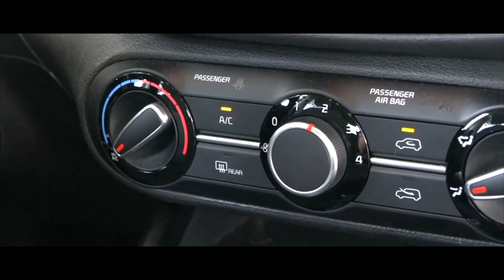Kia Soul X-LINE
Versatilidad de otro nivel.
Con un completo rediseño exterior e interior, las flamantes características de alta tecnología y el motor turboalimentado disponible, el Soul 2020 es una maravilla de adaptabilidad.
El Soul 2020 mantiene la versatilidad que esperas del distintivo modelo con puerta trasera y cuenta con detalles mejorados para mayor maniobrabilidad y comodidad. Hay un Soul para cada persona, desde las versiones GT-Line con un motor turboalimentado, un estilo único y un tubo de escape central disponibles hasta el robusto Soul X-Line. Todo con el estilo emblemático y la estética deportiva moderna exclusiva del Soul con puerta trasera.
Extravertido y aventurero.
El Soul X-Line de inspiración todoterreno cuenta con un revestimiento de carrocería exterior texturado, reforzado y de colores contrastantes, exclusivas ruedas de aleación de 18" y detalles exteriores plateados satinados
SEGURIDAD
Conduce con confianza.
El Soul cuenta con una estructura Iso-StructureTM compuesta de acero de alta resistencia de avanzada para brindar excelente rigidez, y nuestras técnicas de fabricación refuerzan aún más la integridad de la carrocería. Además, las características de seguridad activa, como el sistema de control de tracción, el control de estabilidad electrónico y el manejo de la estabilidad del vehículo ayudan a mantener el control en diversas situaciones de manejo difíciles